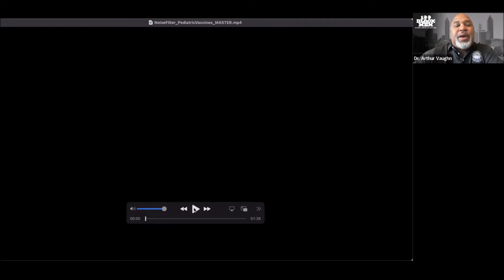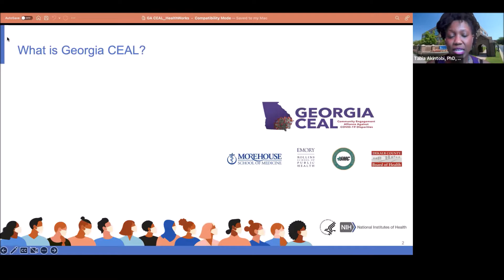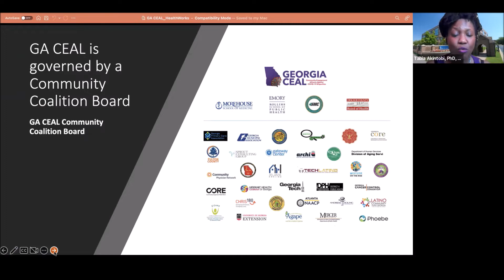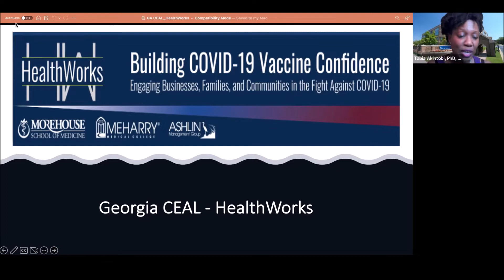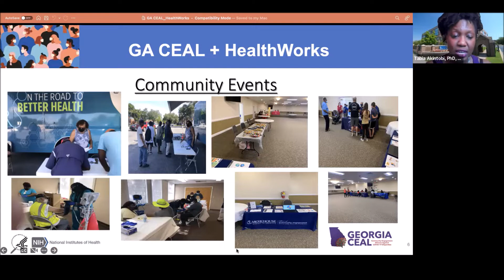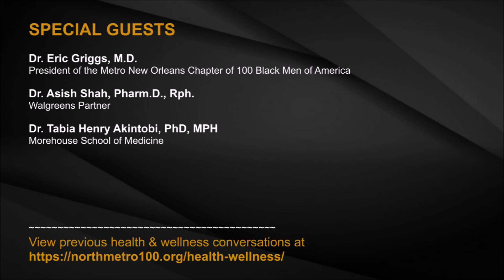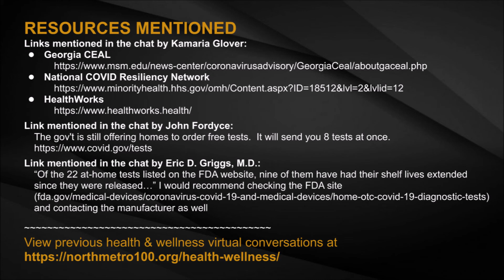Health Conversation #15 ~ Protecting Your Family - Addressing Vaccine Fears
On Tuesday, August 16th we held a virtual conversation where we discussed practical ways to protect our kids as they return to school.

SPECIAL GUESTS:

Dr. Eric Griggs, M.D.
President of the Metro New Orleans Chapter of 100 Black Men of America

Dr. Asish Shah, Pharm.D., Rph.
Walgreens Partner

Dr. Tabia Henry Akintobi, PhD, MPH
Morehouse School of Medicine